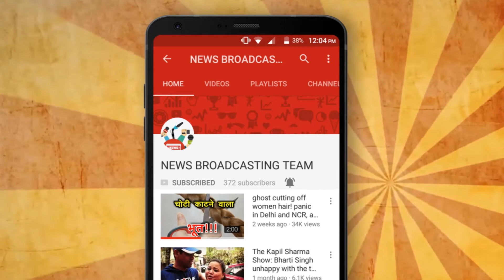INDIA WON THIRD ODI BY 6 RUN IN KANPUR.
INDIA WON THIRD ODI BY 6 RUN